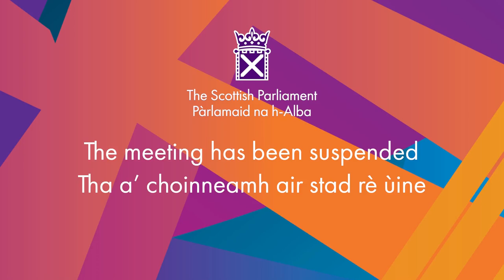Members' Business — S6M-05097 Marie McNair: Action Mesothelioma Day 2022 - 30 June 2022